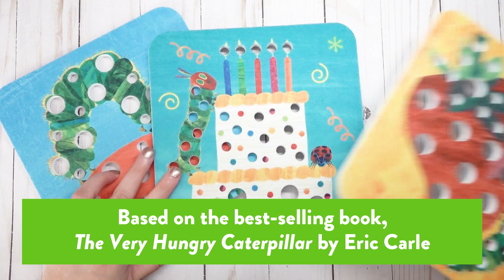The Very Hungry Caterpillar Craft & Play Pictures | Creativity for Kids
Watch the Wonderful World of Eric Carle come to life as you complete the pictures with stickers and colorful pom poms. Designed with little fingers in mind, this repeat "pom pom push" activity, and stickers, features no glue and no mess. Sensory-friendly and fun! This craft helps build creative confidence while encouraging independent, quiet-time play. Great for fine motor skills, color matching and eye hand coordination. Includes a handy storage bag.